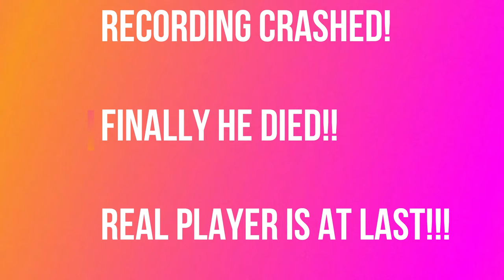PUBG Mobile Noob Hacker| ESP | 21 kills | Aim bot | TAMIL | GST | Gamer Star Tamil🔥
Gamer Star Tamil YouTube channel🥳🔥

Prize Tournaments coming soon🔥

Laptop Specifications:

Intel Core i7-7700HQ 2.8 GHz (3.8 GHz Turbo, 6MB Cache)
16GB DDR4L 2400 MHz Ram (64GB Max)
1x 128GB SSD in Raid 0 + 1TB 7200 RPM HDD
15.6" 1080P IPS G-Sync Anti-Glare Display
GTX 1060 6GB GDDR5X Graphics
DVD-RW
Full RGB Backlit Keyboard
HD WebCam
Killer 1535 WiFi AC (2x2) + Killer E2400 Lan + Bluetooth 4.1
4x USB 3.0, 1x USB 3.1 Type-C GEN 2 /w Thunderbolt 3, 1x HDMI 2.0
8-Cell Lithium-Ion battery
Dimensions (W x D x H): 15.4" x 11.8" x 1.5"